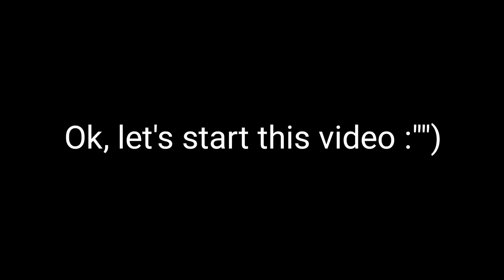Bikini Body Meme | summer is here qwq| (2024 update:I hate this video with pure passion)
Flipa Clip + IbisPaint X

You chose this meme guys, not me

Enjoy the video u3u❤❤💕💞